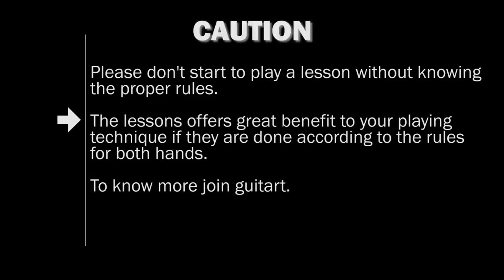EZ Lesson # 01